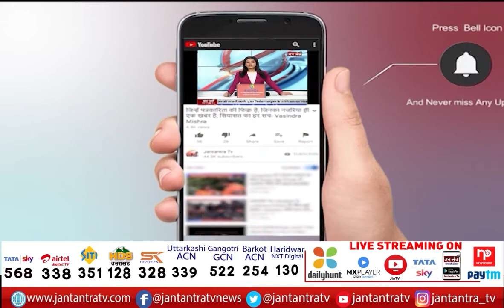UP CM Yogi Adityanath LIVE | दशहरे के मौके पर सीएम ने की पूजा-अर्चना | Worship At Gorakhnath Temple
About Video

सीएम योगी ने गोरखनाथ मंदिर में की पूजा-अर्चना
सीएम योगी ने गोरखनाथ मंदिर में श्रीनाथ की विशेष पूजा की
दशहरे के मौके पर सीएम ने की पूजा-अर्चना

In This Video:
UP CM Yogi Adityanath LIVE
Worship At Gorakhnath Temple
happy Dussehra
occation of dusshera LIVE